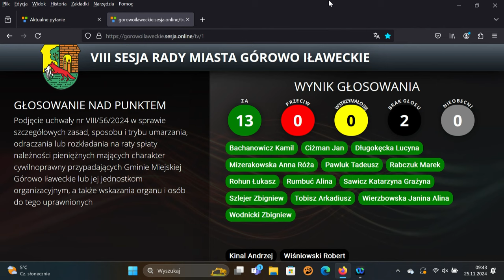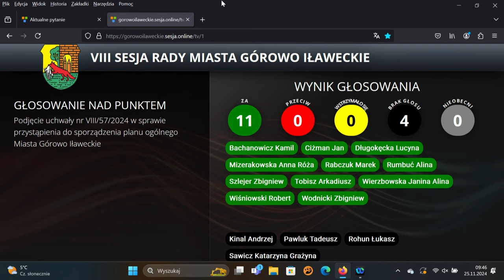VIII sesja Rady Miasta Górowo Ił. z dn. 25.11.2024 r.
VIII sesja Rady Miasta Górowo Ił.